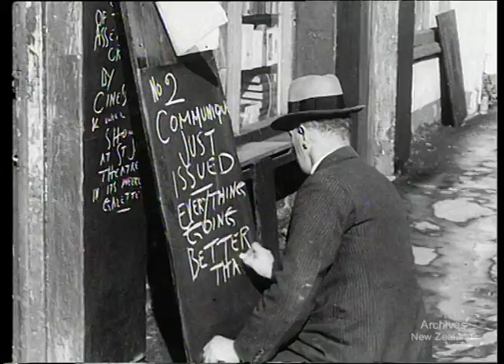Weekly Review 147